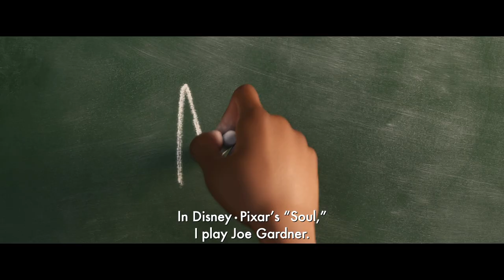Meet Joe Gardner | Disney and Pixar's Soul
Teacher. Musician. Mentor.

Meet Joe Gardner played by Jamie Foxx in Disney & Pixar's Soul, streaming December 25, only on Disney+.

About Soul:
What is it that makes you...YOU? This Christmas only on Disney+, Pixar Animation Studios’ all-new feature film “Soul” introduces Joe Gardner (voice of Jamie Foxx) – a middle-school band teacher who gets the chance of a lifetime to play at the best jazz club in town. But one small misstep takes him from the streets of New York City to The Great Before – a fantastical place where new souls get their personalities, quirks and interests before they go to Earth. Determined to return to his life, Joe teams up with a precocious soul, 22 (voice of Tina Fey), who has never understood the appeal of the human experience. As Joe desperately tries to show 22 what’s great about living, he may just discover the answers to some of life’s most important questions. Directed by Academy Award® winner Pete Docter (“Inside Out,” “Up”), co-directed by Kemp Powers (“One Night in Miami”) and produced by Academy Award nominee Dana Murray, p.g.a. (Pixar short “Lou”), Disney and Pixar’s “Soul” is streaming only on Disney+ beginning December 25.